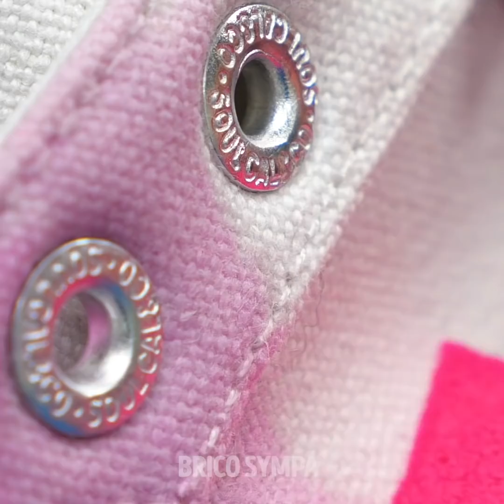25 ASTUCES BRILLANTES QUE TU DEVRAIS CONNAÎTRE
UTILISATIONS BRILLANTES D'OBJETS DU QUOTIDIEN QUE TU VAS ADORER

Tu peux transformer une vieille paire de chaussures en baskets résistants à l'eau et colorés en faisant fondre des crayons dessus. Pour transformer une vieille paire de talons noirs en une paire de chaussures à l'aspect onéreux et chic, attache des pierres dessus avec de la colle chaude.
Tu peux aussi découper un vieux jean et en découper les morceaux pour les mettre sur tes chaussures pour leur donner un nouveau design.
Je vais aussi te montrer des astuces vestimentaires. Par exemple, tu peux utiliser de la javel pour décorer tes vieux vêtements - mets tes gants et trempe-les dans de la javel. Ensuite, mets-les sur un haut noir et donne-lui une nouvelle vie.
Tu peux mettre la javel dans un vaporisateur, mettre n'importe quel motif ou ustensile de ton choix sur ton haut noir, et vaporiser la javel.
Je vais aussi te montrer comment transformer tes vieux chaussons en adorables chaussons à la mode avec des pierres et du fil à broder.

Horodatage :
0:07 – Idée géniale pour chaussures
1:42 – Bien décorer tes hauts
2:53 – Idées géniales avec des jeans
4:12 – Haut entortillé
6:21 – Jolies tongs maison
7:32 – Idées de peinture pour tes chaussures
8:40 – Astuces stylées pour filles
9:48 – Comment bien porter son haut